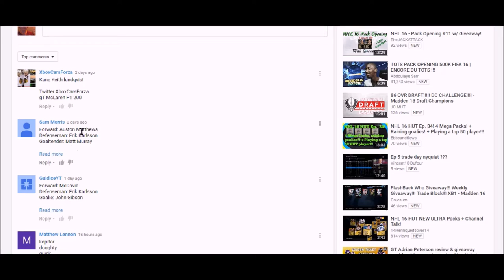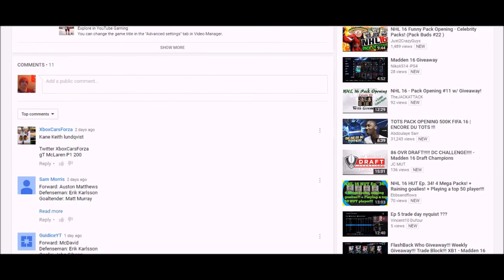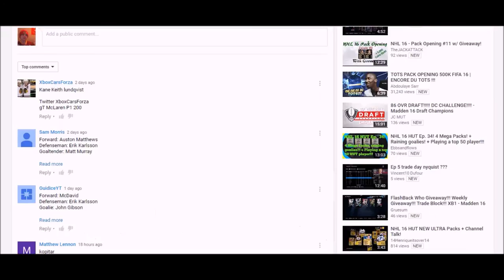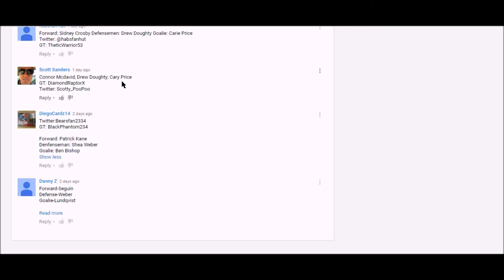NHL 16 HUT Giveaway #2 Movember Mike Cammalleri Part 2 Results